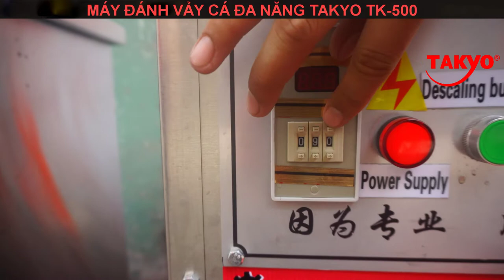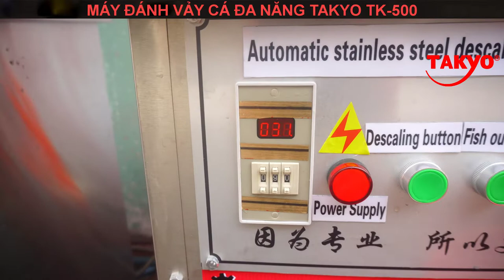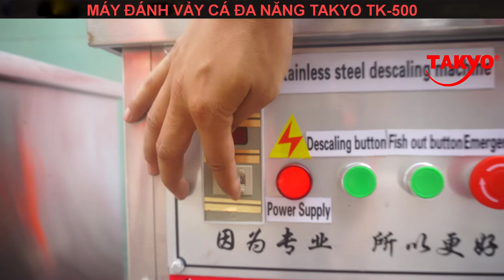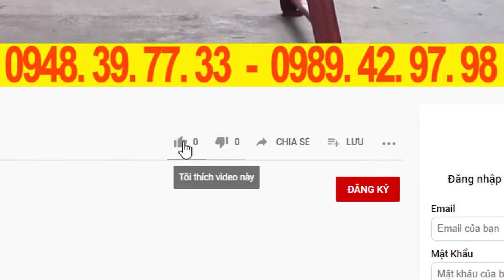video cạo vảy cá rô cá lóc bằng máy đánh vảy cá takyo tk 500